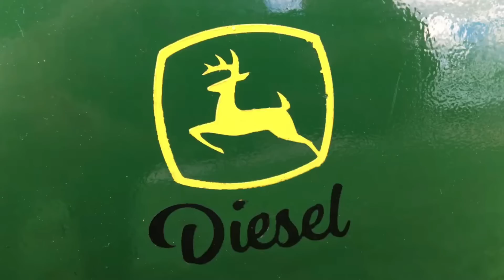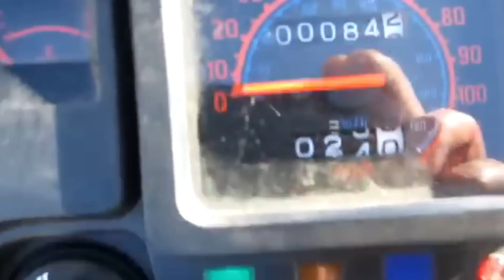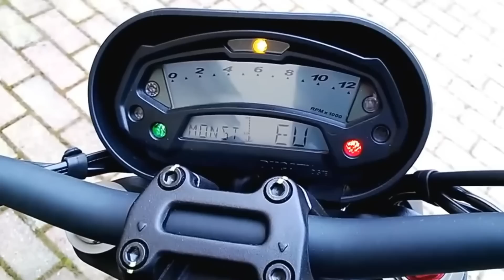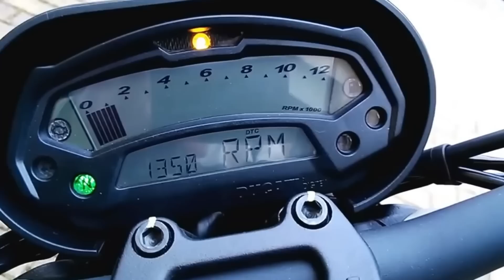Las motos DIESEL siempre fueron la MEJOR OPCIÓN, pero...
Sabemos que la ingeniería no puede quedarse quieta y a lo largo de los años descubrieron que los motores diésel podrían adaptarse a las motocicletas. Para conocer esto, nos remontaríamos al año 1901 donde se creó la Royal Enfield Bullet Taurus, una motocicleta diésel desarrollada para el mercado indio. Equipada con un monocilíndrico diésel de 325 cc y 6,6 CV, buscaba ser económica y práctica en áreas rurales donde el diésel era más asequible. Aunque su velocidad máxima era 90 km/h, su eficiencia permitía recorrer 85 km por litro, muy económica para la época ¿no creen?
Pero eso no es nada, un ejemplo de autonomía extrema es la M1030M1 creada para el ejército, en la base de una Kawasaki KLR650 un motor diésel que acepta el gasoil militar y cuyo motor de 611 cc entrega 30,4 CV y es capaz de alcanzar los 140 km/h de velocidad máxima con un consumo de sólo 2,5 litros a los 100 km, se dice que tenía una autonomía de más de 600 km, rodando a una media de 90 km/h. Se hicieron poco más de 200 unidades y se habló de la producción en serie para el mercado civil, pero jamás llegó a esto último.
Algo que también podemos tener en cuenta al momento de enfocarnos este tipo de motores, además del consumo, es la durabilidad de los diésel, que están diseñados para soportar cargas pesadas y altas presiones, lo que los hace más duraderos en comparación con los motores de gasolina. Esta durabilidad se traduce en una vida útil más larga del motor y menos necesidad de mantenimiento a lo largo del tiempo. Para los conductores que buscan una motocicleta confiable que pueda resistir un uso intensivo, una moto diesel es una opción sólida, como lo fue en el caso del ejército norteamericano con la Kawasaki que mencionábamos antes.
Cuando nos encontramos viajando por distintos tipos de terrenos y necesitamos potencia de torque, no podemos quedarnos cortos, tal es así que, si elegimos los motores diésel, estos suelen ofrecer un mayor torque en comparación con los de gasolina de tamaño similar. Lo cual se traduce en una aceleración más potente y una capacidad de carga mejorada. Para los conductores que necesitan transportar cargas pesadas o desean una sensación de potencia al acelerar, las motocicletas diesel son una opción atractiva y les aseguro que no habrá duna que no se deje montar por una monstruosidad en dos ruedas como lo son estas motos.
Hemos visto en miles de videos por las redes que las motocicletas se incendian, esto se debe a la chíspa de la bujía que produce el sistema de encendido, entonces este no es un dato menor, ya que los motores diesel no tienen sistema de encendido por chispa, lo que reduce el riesgo de incendios en comparación con las motocicletas de gasolina. Esto puede ser especialmente beneficioso en situaciones donde la seguridad es una preocupación, como en entornos de trabajo industrial o en áreas propensas a incendios forestales.
A medida que la tecnología y la ingeniería han avanzado por el paso del tiempo, sabemos que hoy en día la inyección electrónica de combustible en motos es más que normal o bastante común en todos los países del mundo, esto es bueno ya que podemos ofrecerle mejor pureza a la mezcla dentro del cilindro y aprovechar al máximo las prestaciones de nuestras máquinas de dos ruedas, pero… no siempre podemos conseguir gasolina de excelente calidad para nuestros inyectores de las motos nuevas a gasolina, y acá es donde encontramos otro punto a favor de nuestras amigas a gasoil que pueden funcionar con una variedad de combustibles, incluyendo biodiesel y aceites vegetales. Esta versatilidad en la fuente de combustible puede ser beneficiosa en regiones donde el acceso a la gasolina es limitado o donde se buscan opciones más sostenibles y ecológicas.